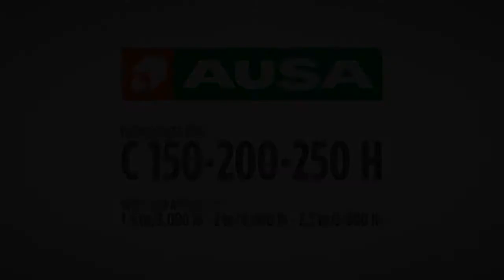C 150 200 250 H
Ausa Forklifts C 150 / C 200 / C 250 H
Made by Ausa